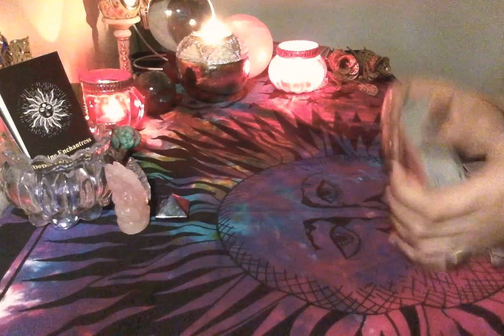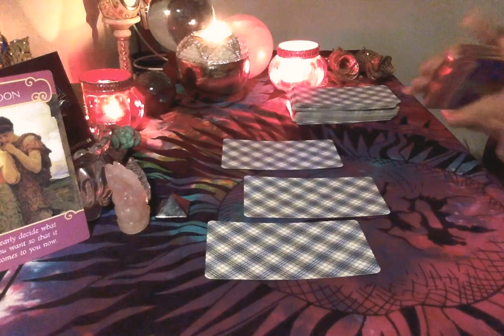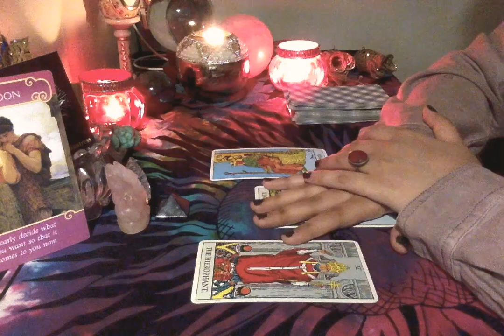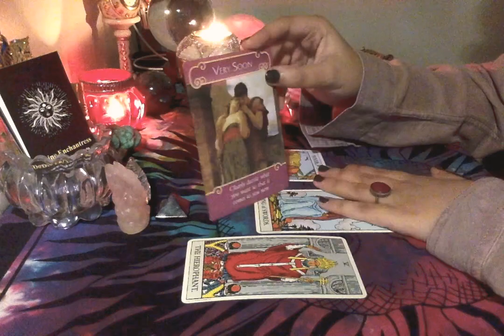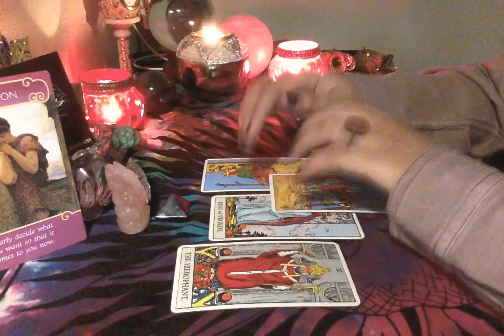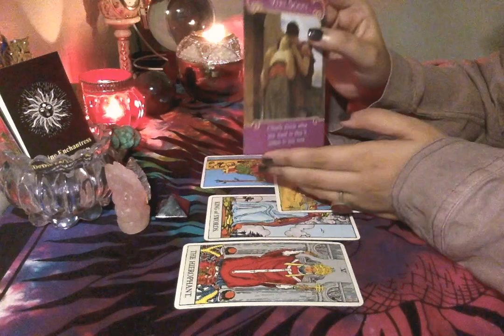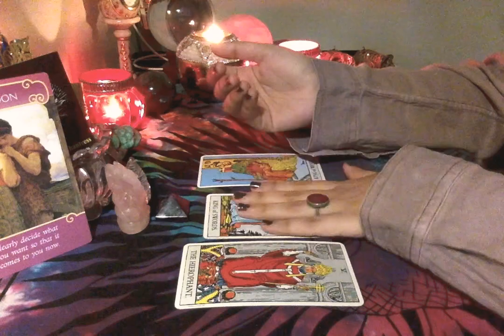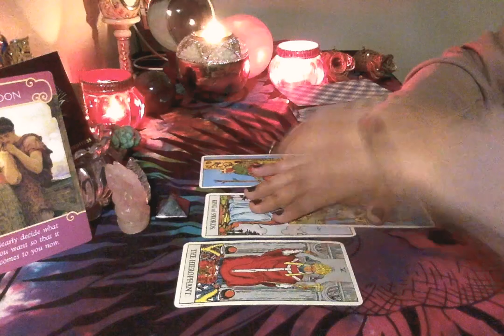Taurus May 2020 🌹 Love Reading ❣️ choices & decisions you be made soon 💕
Divine Enchantress - Institute of Divination Arts is an ISO certifies form established in 2013 in Mumbai, India with the sole aim to provide genuine holistic healing & spiritual guidance services to all. We teach & practice 22 varied forms of divination arts certified courses/workshops.

Please note that these are general readings & may or may not resonate with everyone! ☘️

Facebook page : Divine Enchantress- Institute of Divination Arts